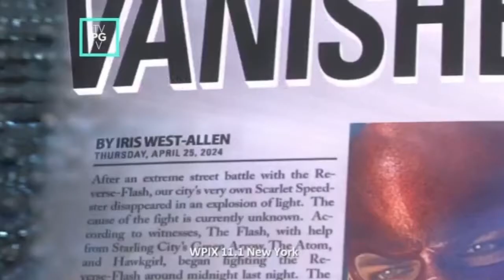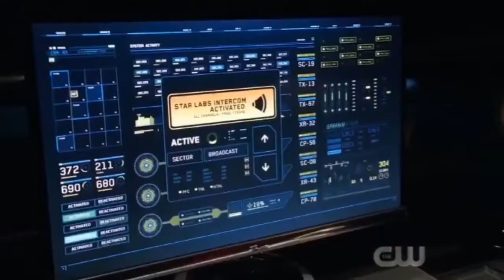ThE FlasH SeaSon 6 EpiSoDe 7 & 8 || ExpLaiNeD in HinDi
Flash season 6 episode 7 and 8 explained in hindi

Please support guys and shower some love ❤

I try to keep my explanations short and highlight the only parts of the episodes which are important.